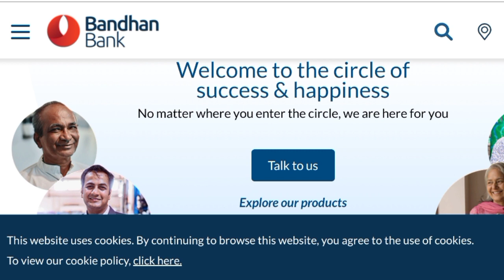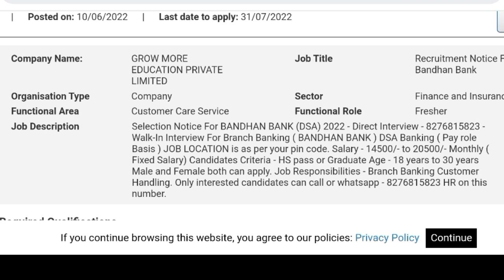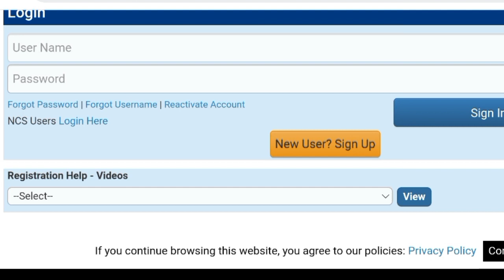উচ্চ মাধ্যমিক পাশে বন্ধন ব্যাঙ্কে দারুণ সুযোগ Bandhan Bank New Job Vacancy 2022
সকল প্রকার আপডেট গুলো এখানে দেখো 🔻

আরো খবর এখানে দেখো